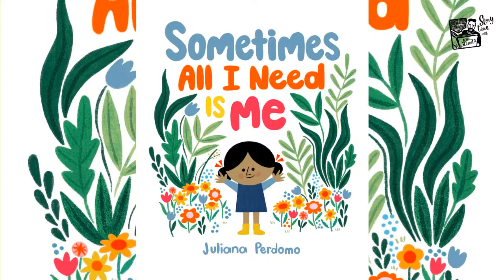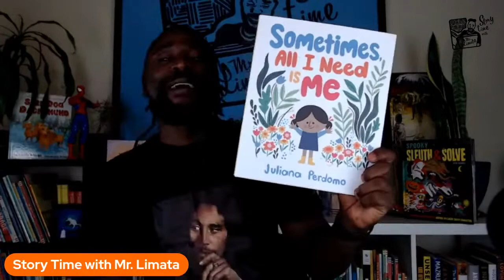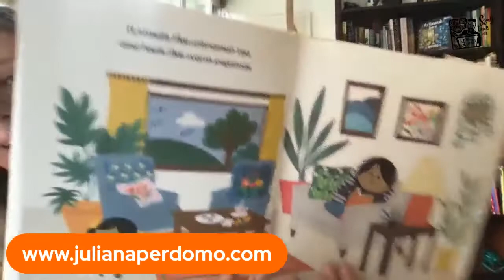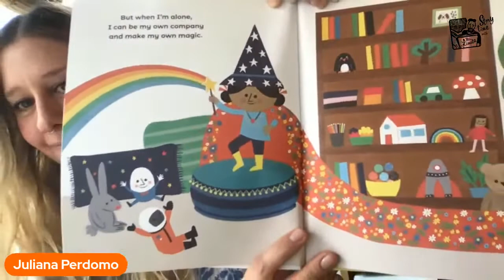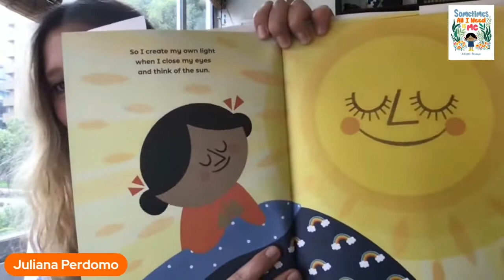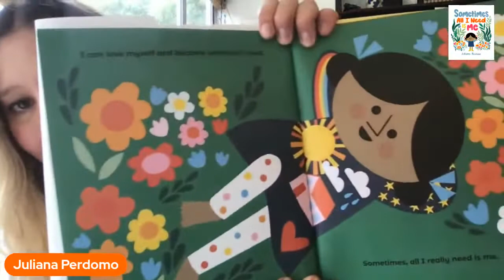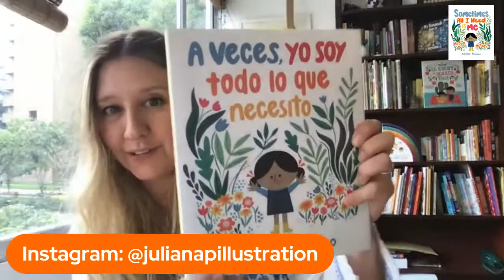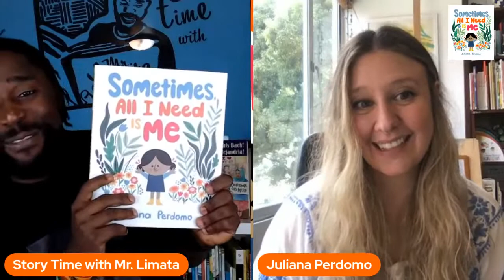SOMETIMES, ALL I NEED IS ME by JULIANA PERDOMO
Meet a young girl who loves her cozy home. It smells like cinnamon and tea and feels like warm pajamas. But even when she is away from home and everything is different, she finds a way to feel calm.
Join Story Time and find all the beautiful ways that this young girl employs to stay calm.